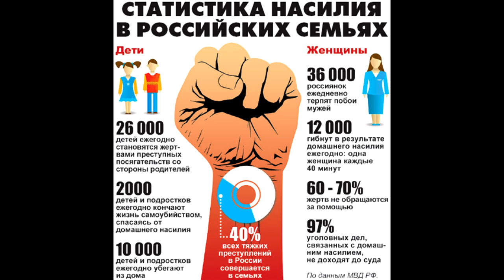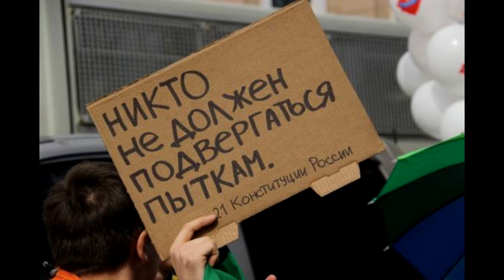⛓🔌 73% россиян....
Чего хотят 73%  россиян ?